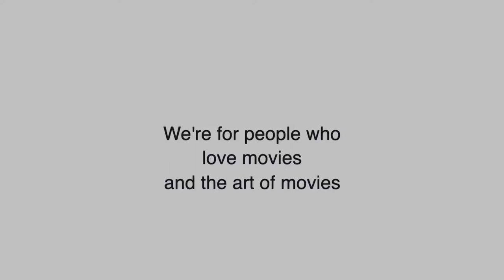eArtFilm com: Vintage Movie Posters for Your Life Spaces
Reliable seller of real vintage original movie posters for cinephiles everywhere. All sizes of movie posters from your favorite films from cinema around the world dating from the early silent movies to the present. Perfect for home decor or workspaces & as an investment in collectibles. Photos and descriptions let you know exactly what you’re buying. Shipping and return policies you will love. Peruse our ever changing collection!